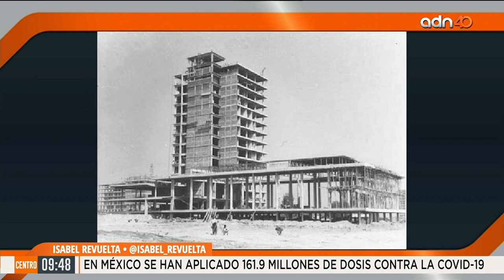La educación a través de Justo Sierra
En esta ocasión, la historiadora nos habla sobre la educación y la cultura durante el Porfiriato